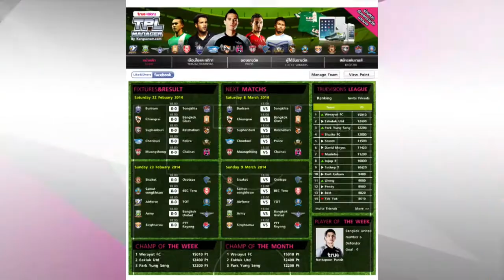TPL 2014 - Highlight - BUFC 1-2 SSKFC (08-03-2014)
BUFC 1-2 SSKFC
นาทีที่ 88  เอกพันธ์ นุ้ยขาว   SSKFC
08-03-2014